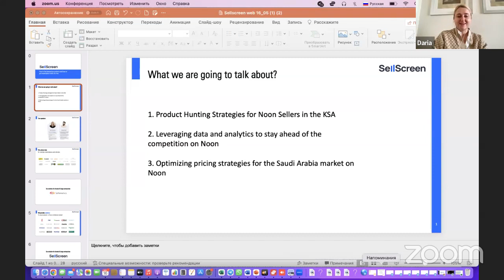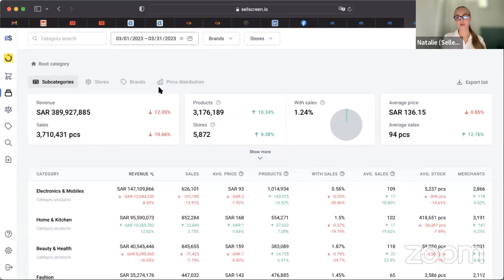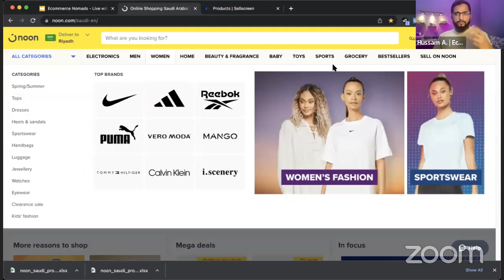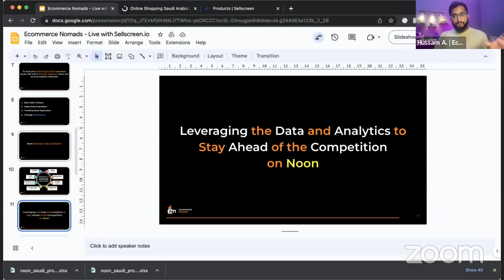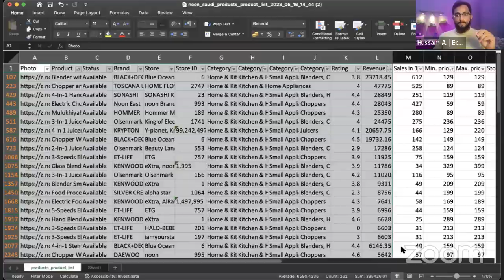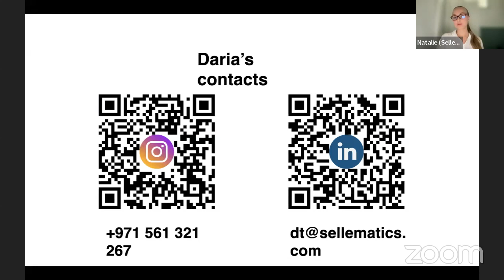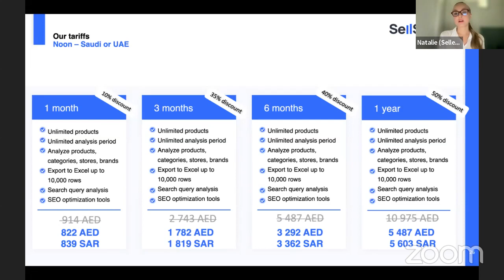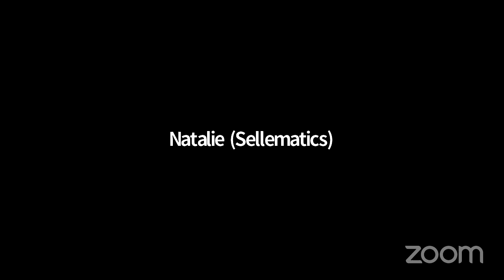Winning the E-Commerce Game in Saudi Arabia: Tips and Tricks for Noon Sellers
Attention Saudi Arabia Sellers! 🌟
Unlock the secrets to winning the e-commerce game in Saudi Arabia with our power-packed webinar! Join industry experts Hussam Ansari, Ecommerce Business Strategist, Daria Tkachenko, CEO at Sellematics and Sellscreen.io, and Natalia Chebotareva, MENA region business developer.

In this must-watch video, "Winning the E-Commerce Game in Saudi Arabia: Tips and Tricks for Noon Sellers," you'll discover invaluable insights and strategies to skyrocket your sales on Noon. Here's what you can expect:

🔹 Learn about the booming MENA e-commerce market and the tremendous opportunities for sellers.
🔹 Explore market trends and forecast to stay ahead of the game.
🔹 Master the art of niche selection in Saudi Arabia and uncover profitable niches.
🔹 Harness the power of Sellscreen for product research and niche search.
🔹 Gain a competitive edge by understanding your rivals and optimizing unit economics.
🔹 Get insider tips from Ecommerce Nomads on product hunting strategies for Noon sellers.
🔹 Validate your product ideas effectively and discover winning products.
🔹 Stay ahead of the competition with smart pricing strategies.
🔹 Plus, a valuable Q&A session to address all your burning questions.

Whether you're a seasoned seller or just starting out, this video is your ultimate guide to success in the Saudi Arabian e-commerce landscape. Don't miss out on this game-changing opportunity! Watch now and unlock your e-commerce potential.

0:00 - Introduction
0:40 - Webinar Agenda
1:01 - Speaker - about Hussam Ansari
2:24 - About Sellematics and Sellscreen
3:25 - MENA E-commerce market - seller boom in the MENA region
4:50 - MENA Market Trends and Forecast
5:16 - E-Commerce Opportunities in Saudi Arabia: choosing right niche
5:55 - Product Research using Sellscreen
10:10 - Niche Search using Sellscreen
14:00 - Understanding your Competitors in the Niche: Retailers and Sellers on Marketplaces
16:15 - Unit-Economy for Sellers sellers on the marketplace
19:21 - Ecommerce Nomads Introduction
20:57 - Product Hunting Strategies for Noon Sellers in KSA: four methods
27:31 - Product Idea Validation: Finding Products Matching the Product Hunting Criteria
32:37 - How to Stay Ahead of the Competition on Noon
35:45 - Product Validation Example
43:46 - Pricing Strategy Optimization
48:15 - Ecommerce Nomads contacts
49:25 - Sellscreen tariffs, promo code and contacts
51:55 - Q&A session